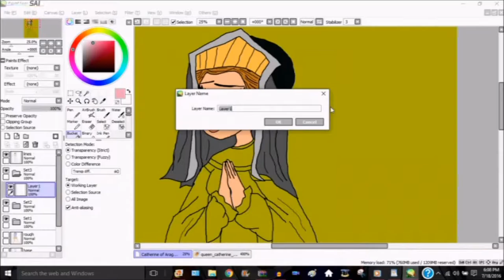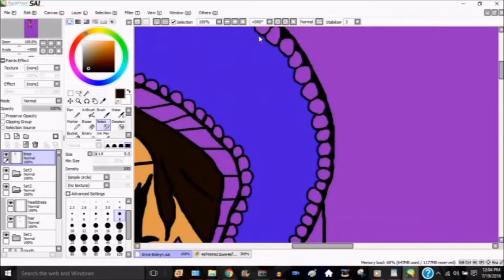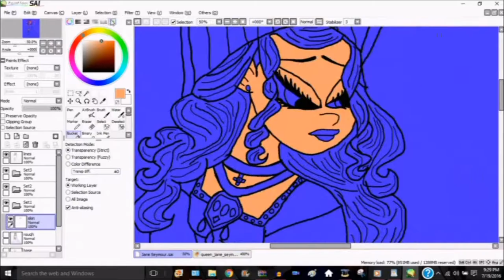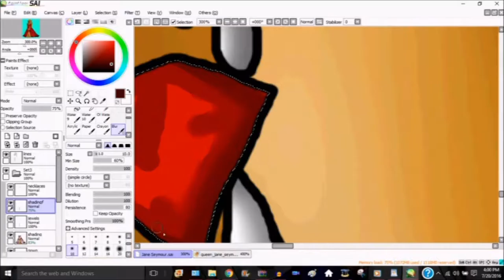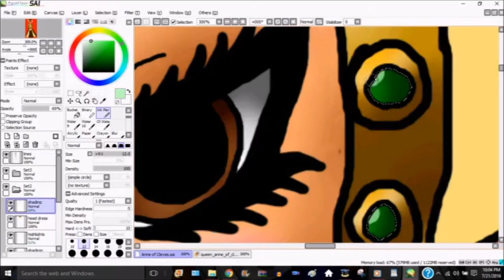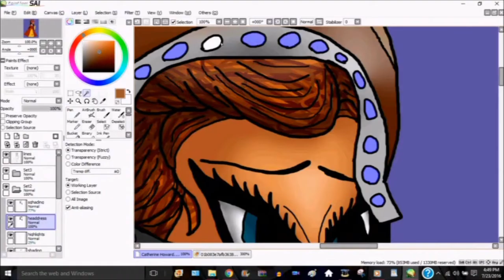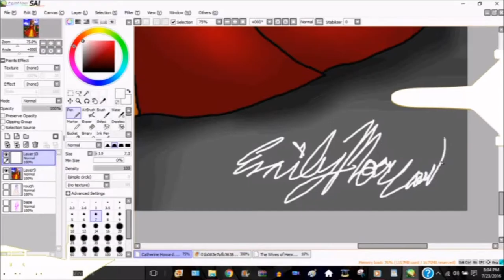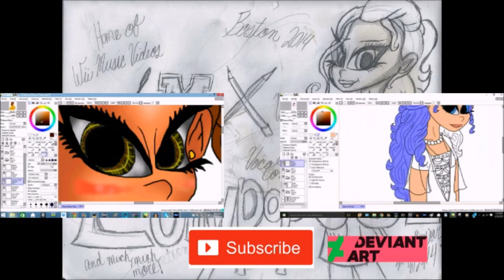Speed Painting The Six Wives of Henry VIII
Wow, another speed painting featuring historical figures. In this video, been completed since last month, I did the six wives of Henry VIII, King of England from 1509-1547, in my art style. As the quote goes, he divorced two, beheaded two, one died in childbirth, and one survived.

0:00- Catherine of Aragon
3:41- Anne Boleyn
8:49- Jane Seymour
14:11- Anne of Cleves
18:20- Catherine Howard
24:34- Katherine Parr